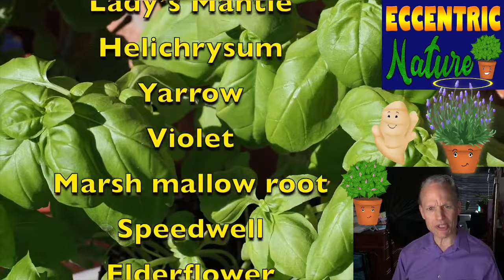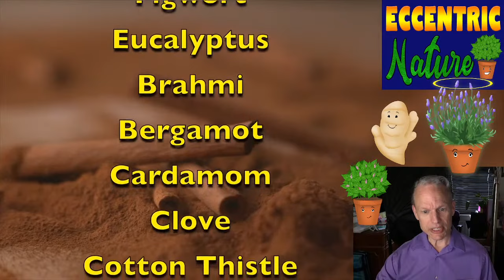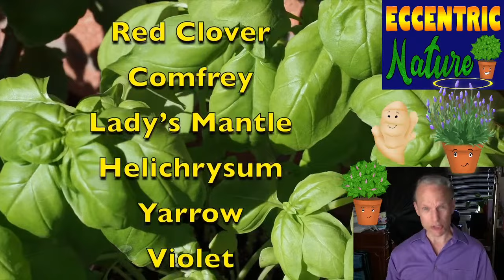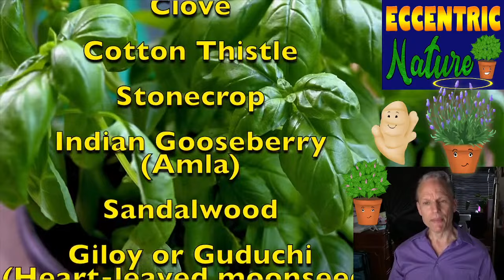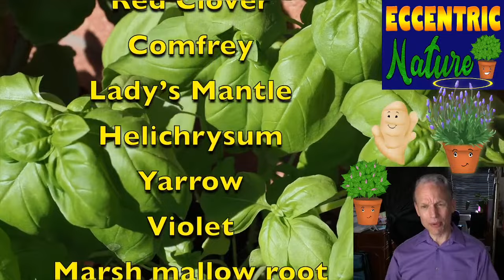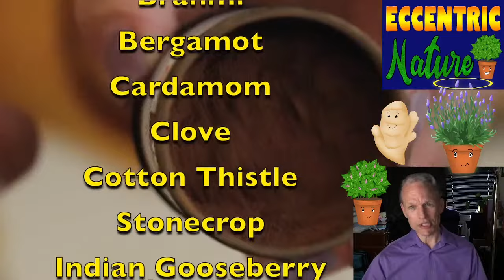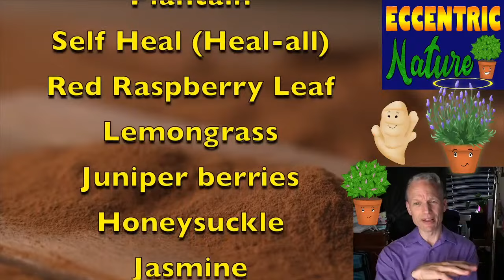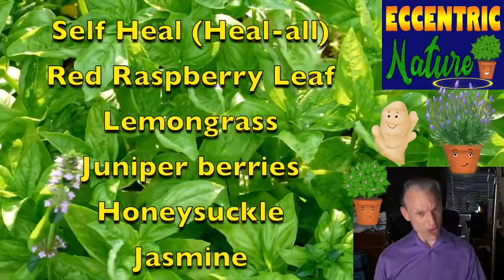BEST HERBS for SKIN heatlh - Herbs for wounds, acne, aging & more!